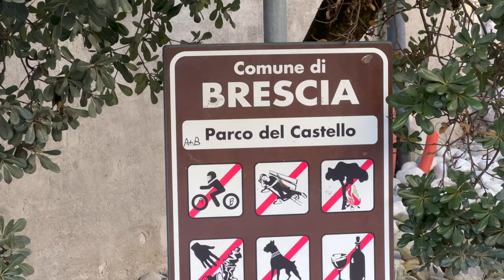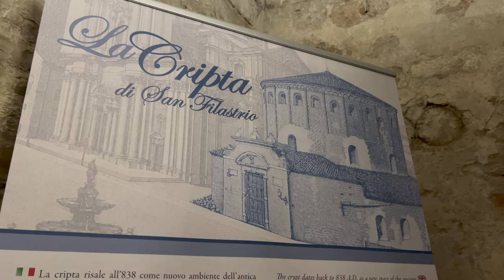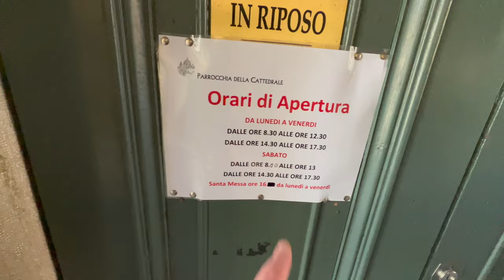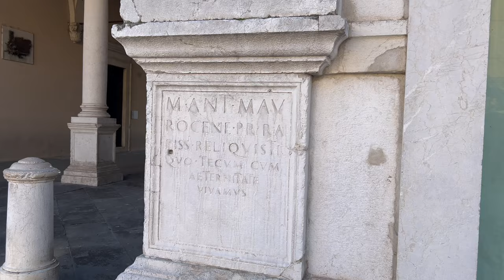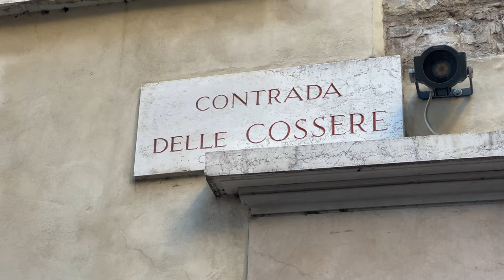BRESCIA BERGAMO 2023 - CAPITALE DELLA CULTURA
Brescia nel 2023 e' capitale della cultura. Ho creato un guida ideale per 2 giorni per visitare il bellissimo centro.
Il tour inizia dal castello sul colle Cidneo a pochi passi dal centro. Qui potete trovare parcheggio gratuito per la vostra macchina.

Si prosegue poi per il Tour delle 4 piazze:
- Piazza del Foro o Capitolium;
- Piazza del Duomo;
- Piazza della Loggia;
- Piazza Vittoria.

Successivamente il tour prevede la visita al Mostasu' delle Cossere, a 5 minuti dalle piazze principali, per poi spostarsi alla Pinacoteca Tosio Martinengo. In fine rimane la bellissima biblioteca Queriniana in Via Mazzini. Da' li' si puo'  risalire al castello dove c'e la vostra macchina.
Buona visita a tutti!